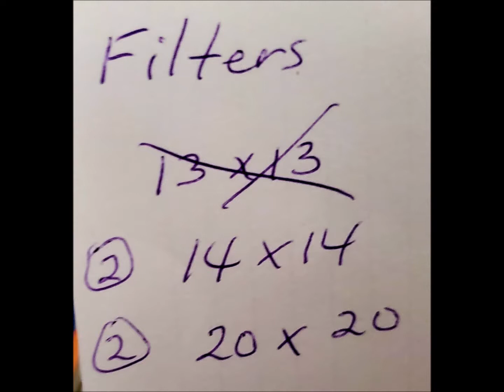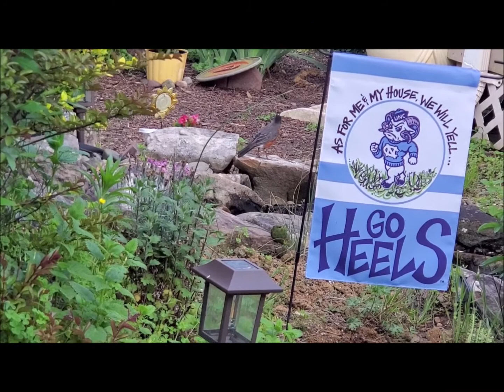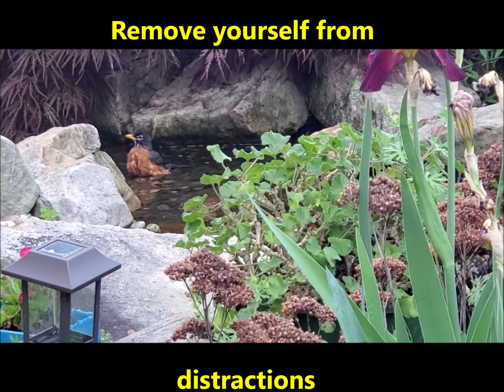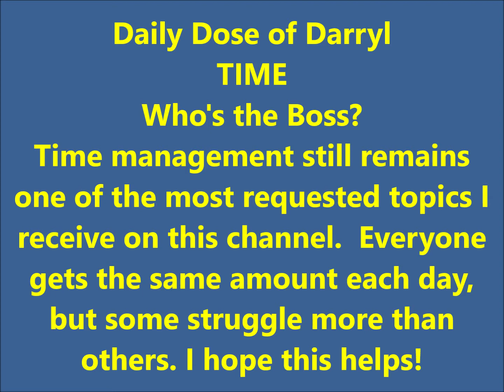TIME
From requests of followers I am presenting a short video with practical and detailed tips for managing TIME.